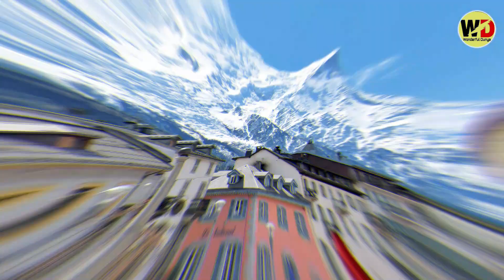France Facts in Hindi Urdu | Walking Tour of Paris France | France Travel Tips | Wonderful Dunya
Paris is unarguably one of the most beautiful cities in the world, the capital of France, of art and of fashion.
There are a thousand things to do and see in Paris and however much time you have here, it won’t be enough.